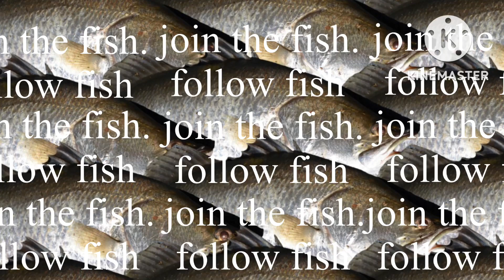sacrifice candy to our fish god